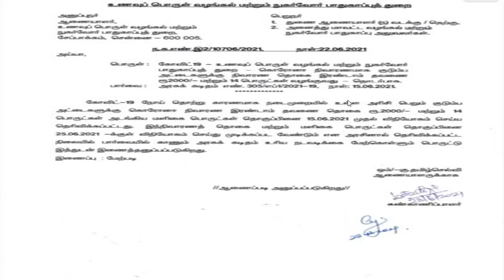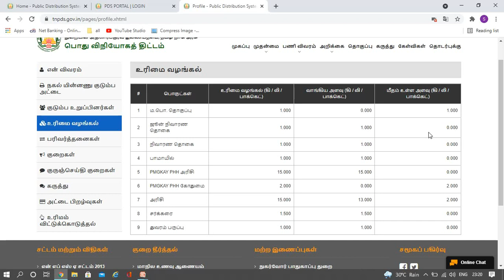தமிழக மக்களுக்கு ஹேப்பி நியூஸ் | Ration Card Free Scheme | Tamilnadu government Free Scheme 2021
திமுகவின் தேர்தல் அறிக்கையில், ஆட்சிக்கு வந்தால் கொரோனா நிவாரண நிதியாக முன்னாள் முதல்வர் மு.கருணாநிதியின் பிறந்த நாளான ஜூன் 3ம் தேதி ரூ. 4,000 வழங்கப்படும் எனத் தெரிவிக்கப்பட்டது.மாநிலம் முழுவதும் கொரோனா இரண்டாம் அலை வேகமாக பரவிய காரணத்தால், முதல்வராக மு.க.ஸ்டாலின் பொறுப்பேற்றதும் உடனடியாக முதல் தவணை ரூ. 2,000 வழங்கப்படும் என அரசாணை வெளியிடப்பட்டது.அதன்படி, தமிழகத்தில் உள்ள அனைத்து ரேஷன் கடைகளிலும் மே மாதத்தில் முதல் தவணையாக ரூ. 2,000 வழங்கப்பட்டது.இதையடுத்து, ஜூன் மாத தொடக்கம் முதல் இரண்டாம் தவணையாக ரூ. 2,000 மற்றும் 14 வகையான மளிகைப் பொருள்கள் கொண்ட தொகுப்பு வழங்கப்பட்டு வருகிறது.இந்நிலையில், ஜூன் 25ம் தேதிக்குள் அனைத்து பயனர்களுக்கும் இரண்டாம் தவணை மற்றும் மளிகைப் பொருள்களை வழங்க வேண்டும் என தமிழக அரசு உத்தரவிட்டுள்ளது.